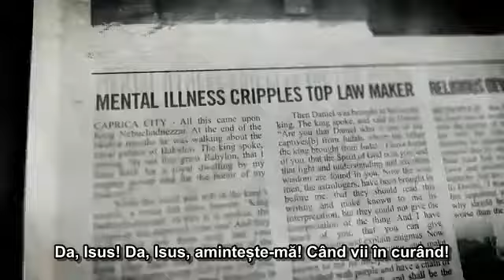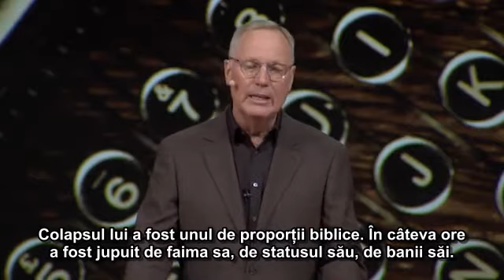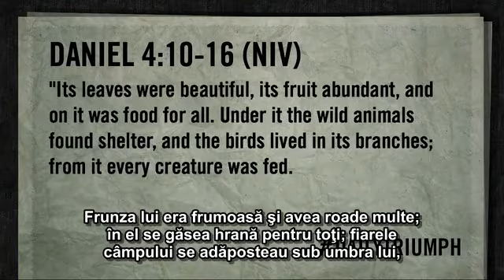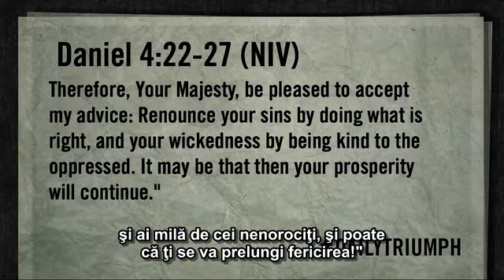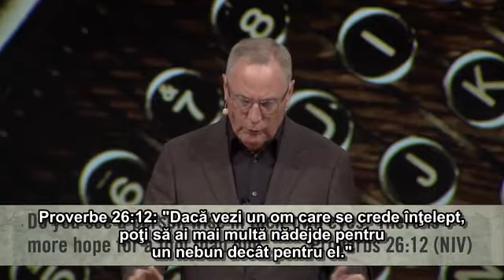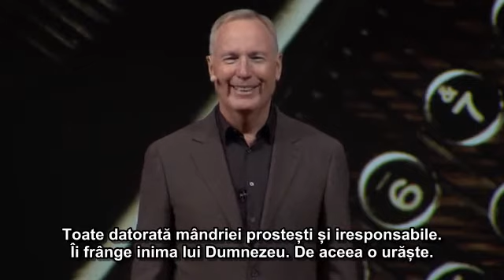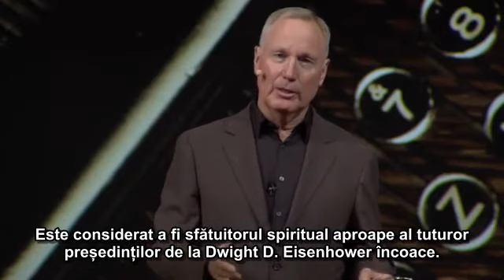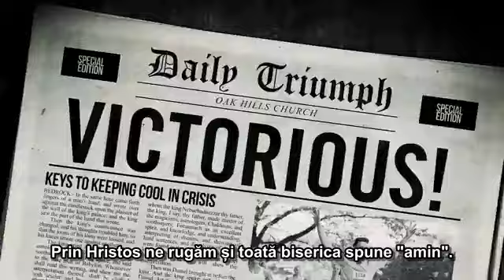4 Cand cei puternici cad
Studiu din cartea Daniel de Max Lucado